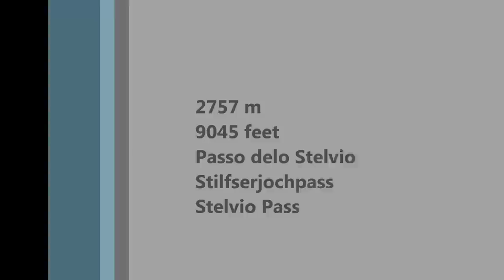Harley Davidson Road King Classic 2013 on the Stelvio Pass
Harley Davidson Road King Classic 2013 on the Stelvio Pass, 2757 m, 9045 feet
Anyone who lives and breathes the thrill of driving should find the time to head on over to Italy for a trip through the Stelvio Pass at one point in their lives. At 9,045 feet, it may not be the most dangerous road in the world, but it is the highest paved road in the Eastern Alps and may suit driving aficionados just fine for a holiday destination. Especially since this famed road features 60 hairpins turns, 48 just on the northern pass, and a wonderful view of beautiful landscapes. That information alone makes Stelvio Pass worthy of just about any bucket list.

The Stelvio Pass was originally built between 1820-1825 by the Austrian Empire. It connects the Valtellina with the upper Adige valley and Merano and covers a climb of 1871 meters (about 1.16 miles). Many tourists head over during open season (June-September) to marvel at the twist and turns, including the trio from Top Gear and the great Stirling Moss.
Stelvio Pass isn't all fun and games. There are many accidents caused by people who underestimate the difficulty of the zig zag road and overestimate the ability of their vehicles. This is especially true from the Prato and Bormio sides where climbing is the most impressive and, at the same time, the most challenging. Even Stirling Moss - a man that has been called "the greatest driver never to win the World Championship" - had trouble on the Stelvio Pass during a classic car race in the 90s. Difficulty level aside, Top Gear set about to find the greatest roads in Europe during their tenth season and were quick to name Stelvio Pass the winner of the competition. Of course, that statement was then retracted when they visited the Transfagarasar Road in Romania, but that's another road for another time...